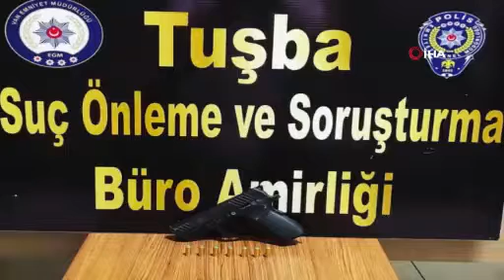Bu ilde 94 kilogram kaçak altın ele geçirildi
Van'da polis ekipleri tarafından yürütülen operasyonlarda, toplamda 94 kilogram gümrük kaçağı altın ile birlikte çeşitli kaçak ürünler ele geçirildi.
Van Emniyet Müdürlüğü tarafından yapılan açıklamada, Kaçakçılık ve Organize Suçlarla Mücadele Şube Müdürlüğü tarafından il genelinde yapılan çalışmaların devam ettiğini belirtti.

34 Şahıs hakkında gerekli yasal işlem yapıldı
Açıklamada şu ifadelere yer verildi:“Yapılan çalışmalar neticesinde; 94 kilogram gümrük kaçağı altın (94 adet külçe altın), 2 bin 190 adet gümrük kaçağı sigara, 72 adet gümrük kaçağı elektronik sigara, 26 adet gümrük kaçağı elektronik sigara likidi, 85 adet şarj aleti, 21 adet kulaklık ele geçirilmiştir. Nitelikli dolandırıcılık suçundan da 4 adet cep telefonu, 4 adet sim kart, 1 adet hafıza kartı ele geçirilmiştir. Resmi Belgede Sahtecilik suçundan ise 2 adet sahte pasaport ele geçirilmiştir. Ele geçirilen suç unsurları ve toplam 5 olay kapsamında 34 şahıs hakkında gerekli yasal işlemler yapılmıştır” denildi.